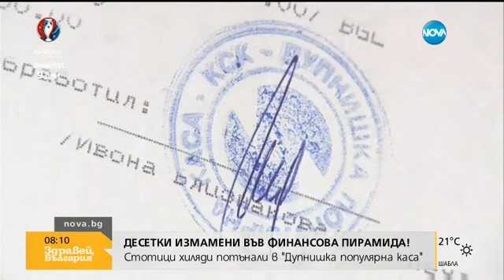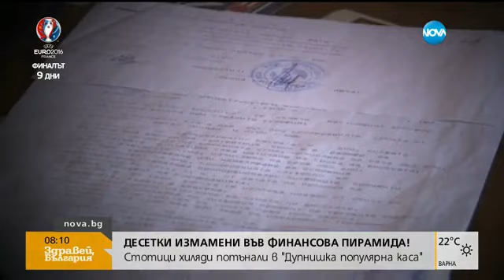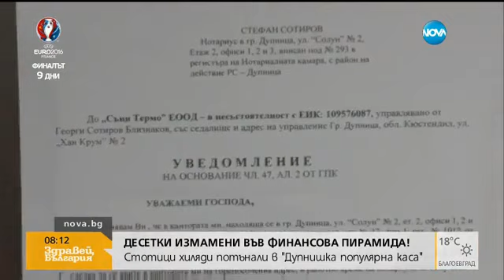Да изгубиш десетки хиляди във финансова пирамида - Здравей, България (01.07.2016г.)